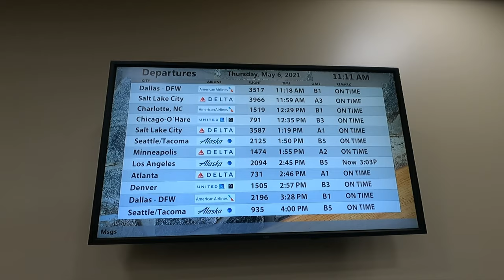Airport Tour - BZN - Bozeman Yellowstone International Airport | 4K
If you're taking a trip to Yellowstone National Park and are flying in, you'll likely end up flying into this airport.

This video was shot on my way out from a trip to Yellowstone, the Grand Tetons, and a few other parts of Montana, Idaho and Wyoming.

A nice, easy airport that isn't too big, yet is big enough that many basic amenities one would want in an airport do exist. Much of it felt quite new and fresh compared to many airports, especially in the US.
You can easily tell the mountain cabin design, which I guess makes the airport fit in more with the region it's in. Pretty nice looking airport in my humble opinion.
The view from the gate side of this airport is quite stunning. Really notice the Montana landscape right from the terminal.

Both gate areas, A and B, are behind one TSA security checkpoint.

Video created by Nick Barnets, owner of all video & photo content on this video.

00:00-00:12 Walking in
00:12-00:18 Checking on Flights
00:18-01:14 Rental Cars, Gift Shop
01:14-01:28 Baggage Claim
01:28-01:36 Bigger Gift Shop
01:36-01:48 The Bear
01:48-02:18 Ticketing, Check-In
02:18-03:02 Heading Up to Security
03:02-03:17 Post-Security
03:17-05:11 B-Gate Side
05:11-05:18 Looking Outside
05:18-05:24 Treasure State Water
05:24-05:48 United Area
05:48-06:13 Food Area
06:13-06:51 A-Gate Side
06:51-06:56 Nice Backdrop
06:56-07:27 Rest of A-Gate Area
07:27-07:36 Thanks for Watching!